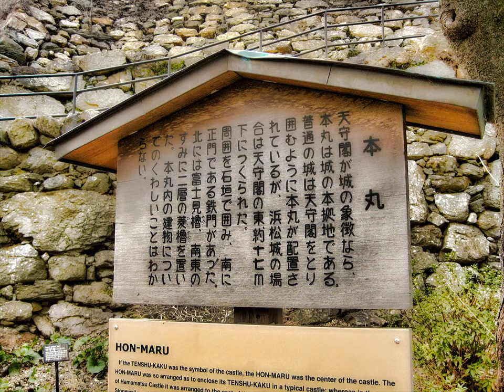2014 浜松城・冬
只今は浜松市の「 浜松城公園歴史ゾーン 整備基本計画 」によって、
平成２４年１０月から約２年を費やし『天守門整備工事』を行っています。
この回は、その工事の様子も交えご覧ください。